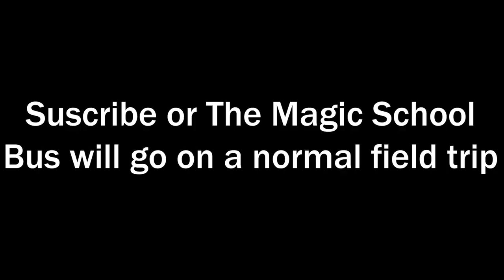please let this be a normal field trip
seatbelts everyone